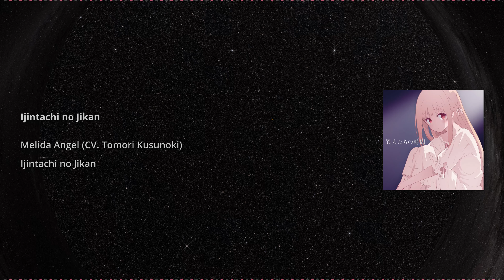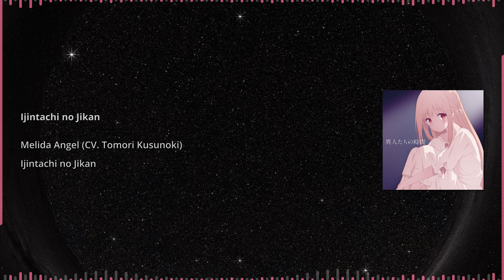Ijintachi no Jikan - Melida Angel (CV. Tomori Kusunoki) {11/20}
Ijintachi no Jikan
Melida Angel (CV. Tomori Kusunoki)
Ijintachi no Jikan
{11/20}